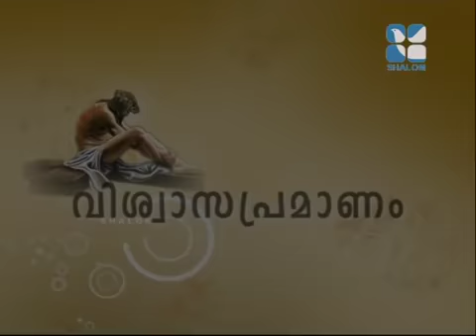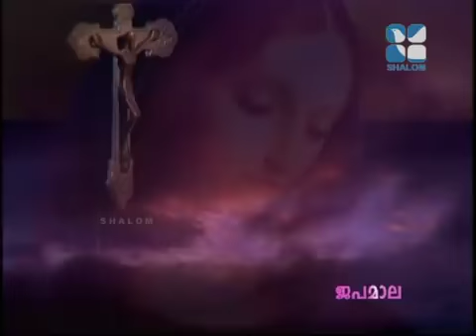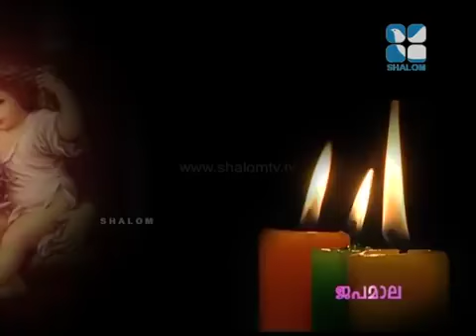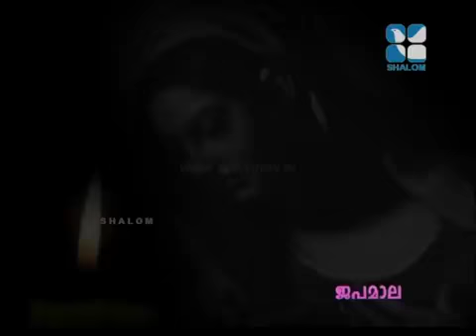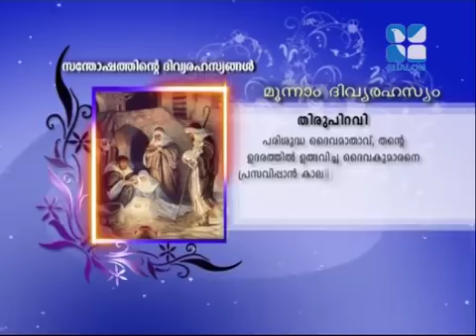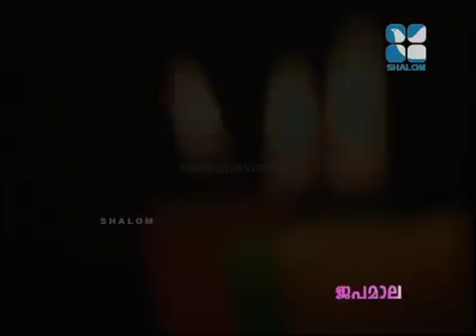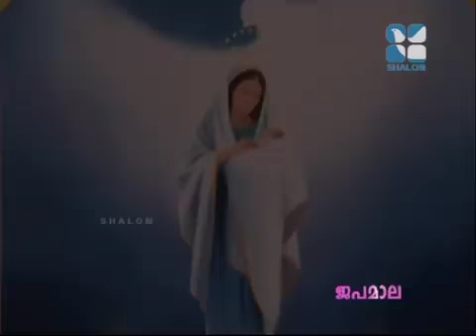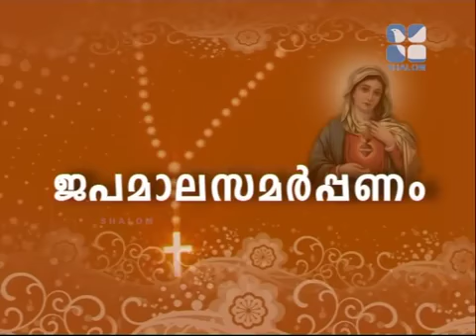ജപമാല സന്തോഷകരമായ ദിവ്യ രഹസ്യങ്ങൾ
Anti privacy notice ⚠️